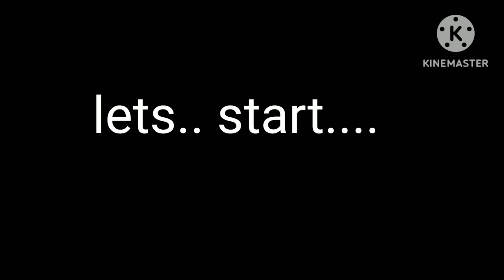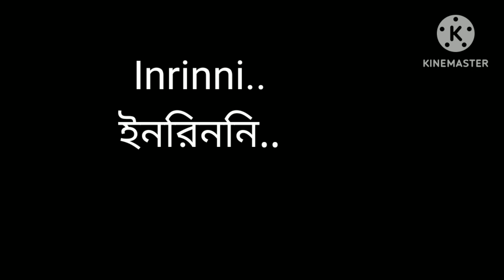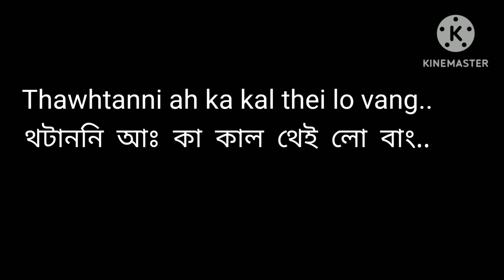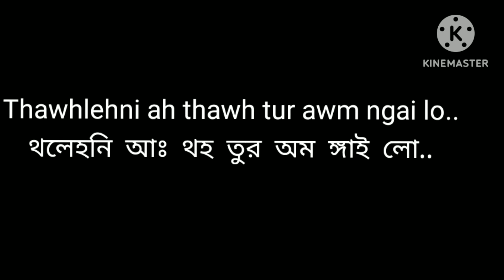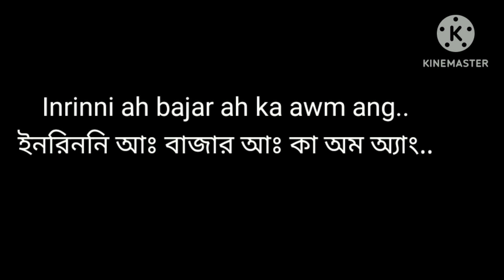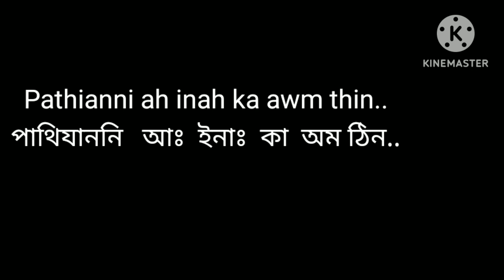মিজো ভাষায় সপ্তাহের দিন.... seven days mizo languages....